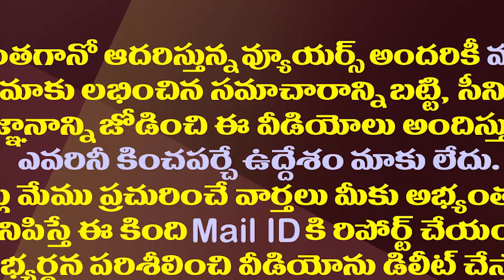ప్రతిపక్షాల కొత్త ఎత్తుగడ..నిమ్మగడ్డకు పరీక్షే| AP Opposition Parties Demand For Online Nominations